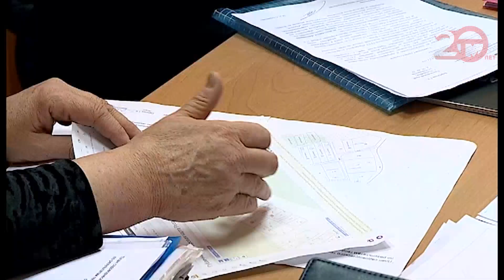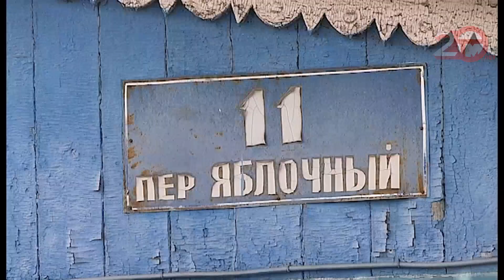Прием по личным вопросам провел председатель Думы Уссурийска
Прием по личным вопросам провел председатель Думы Уссурийска. Александр Черныш регулярно встречается с жителями округа, чтобы помочь в решении сложных вопросов.